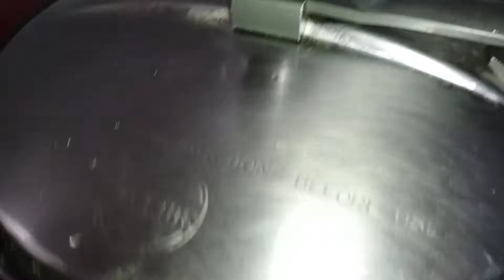Rajma Paneer Recipe///North Indian Style ///khub tasty n easy process//